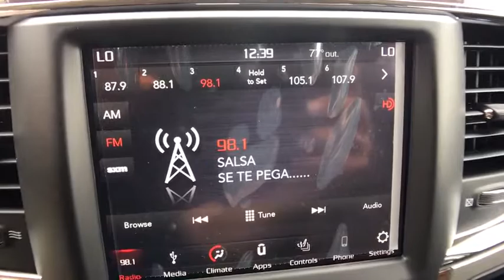2018 Ram 2500 Orlando, Hunter's Creek, Kissimmee, Windermere, FL G191481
2018 Ram 2500 Laramie - Stock#: G191481 - VIN#: 3C6UR5NL2JG191481